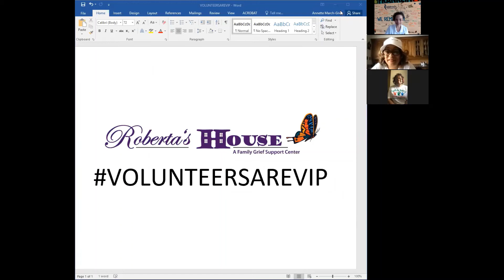Volunteer Appreciation Week 2020 - Sunday, April 19, 2020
RH Volunteer Coordinator, Kelli Brooks, RH Executive Director Veronica Land-Davis, RH President, Annette March-Grier kick off NationalVolunteerWeek by thanking the RHVolunteers for their dedicated service.